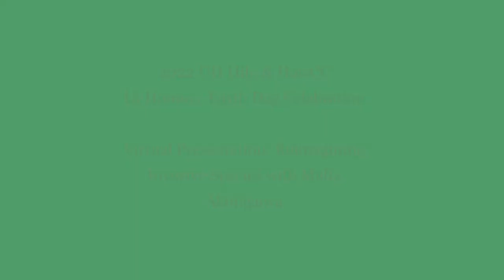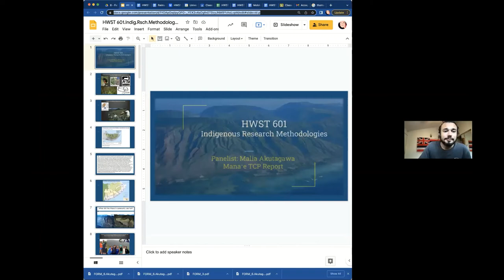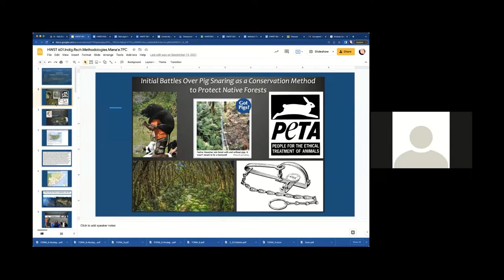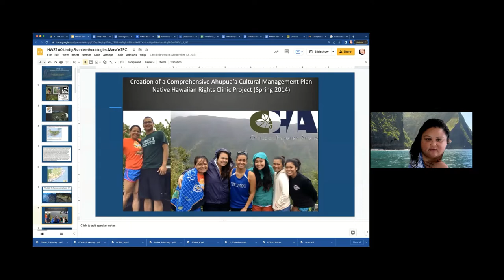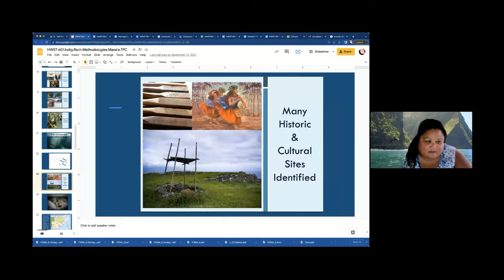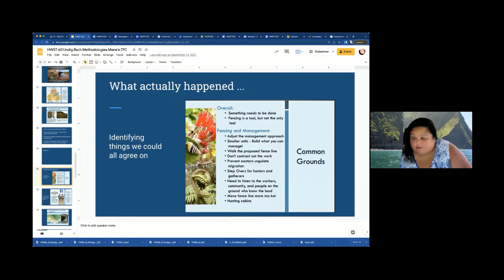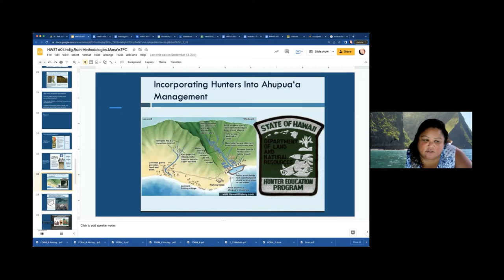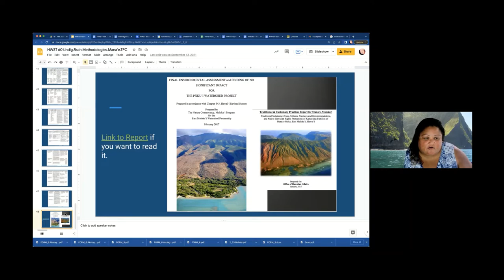Virtual Keynote Reimagining Invasive Species 4.8.22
A virtual keynote by Malia Akutagawa, Associate Professor of Law and Hawaiian Studies with both the University of Hawaiʻi at Mānoa's Hawaiʻinuiākea School of Hawaiian Knowledge - Kamakakūokalani Center for Hawaiian Studies and the William S. Richardson School of Law, on the value of invasive species (axis deer) on Molokai. This keynote was recorded as part of the 2022 Lā Honua Malama Honua (Month-long Earth Day) Celebration, a collaboration between the University of Hawaiʻi at Hilo and the Hawaiʻi Community College, in partnership with the University of Hawaiʻi Office of Sustainability.